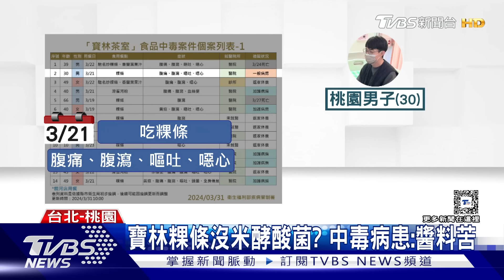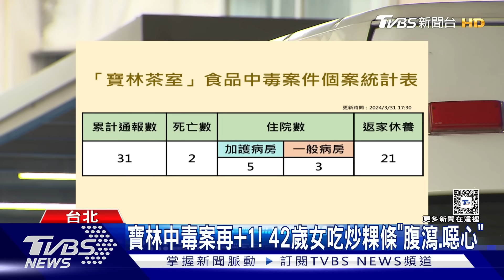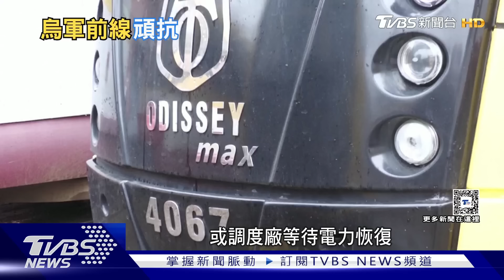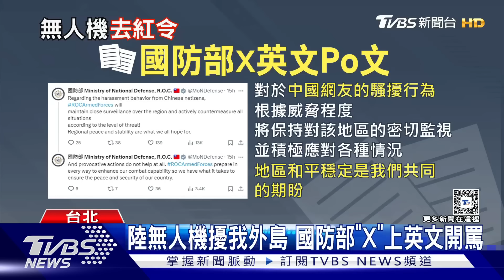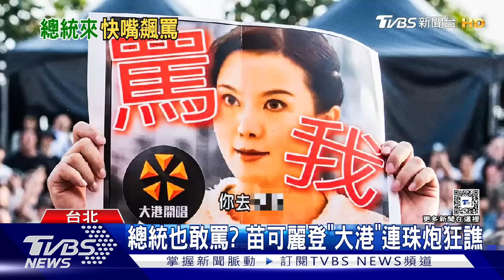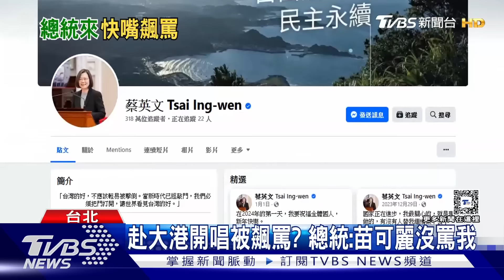烏集束彈反攻!碎片瞬殺俄軍 聯合國車隊遭炸!以否認下手【TVBS新聞精華】20240331@TVBSNEWS01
俄羅斯侵略烏克蘭戰爭持續，中國選擇與俄羅斯站在同一陣線，援助俄軍相關軍武設備，有消息指出，烏東阿夫迪夫卡戰線，有2輛中國製全地形車與俄軍一同被烏軍以集束彈殲滅。聯合國組織「聯合國駐黎巴嫩臨時部隊」（UNIFIL）表示，3名聯合國觀察員和1名黎巴嫩籍翻譯在黎巴嫩南部勒梅什鎮（Rmeish）遭遇砲擊而受傷。BBC引述黎巴嫩官方「國家新聞通訊社」報導，一架以色列無人機是造成這場爆炸的元凶，但以色列軍方否認。詳細內容請鎖定TVBS新聞台。